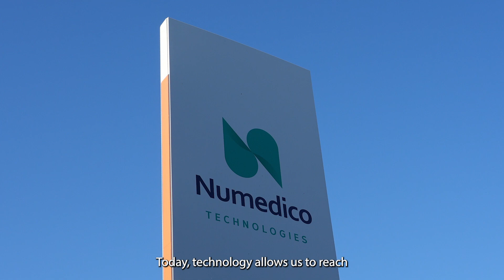Numedico Technologies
At Numedico we prioritize people above profit centers, challenging the status quo with novel solutions that improve the wellbeing of both patients and healthcare professionals. Established in 2016, we manufacture and distribute a growing range of high-quality medical devices and supplies, serving an international customer base that values safety, people and purpose.